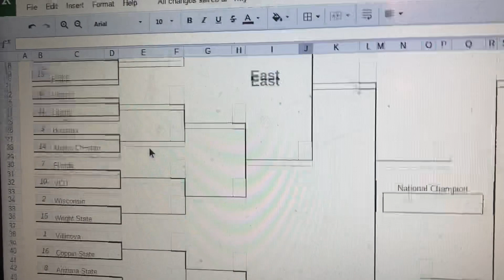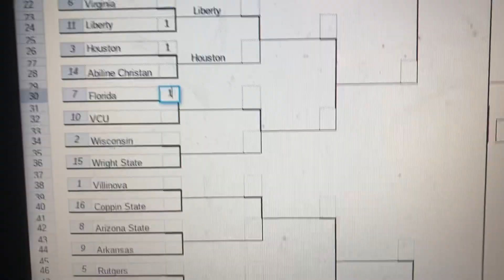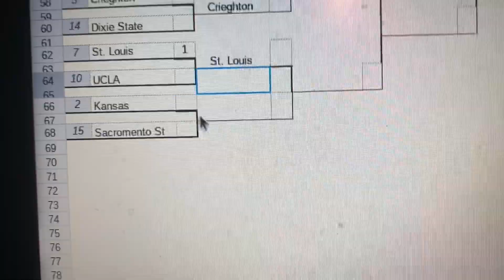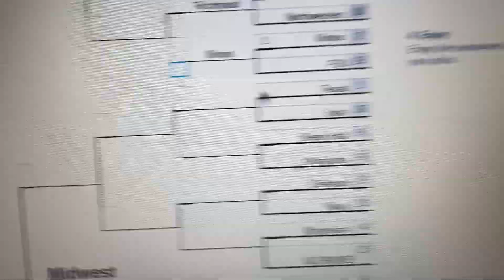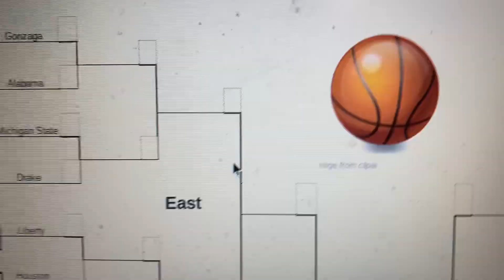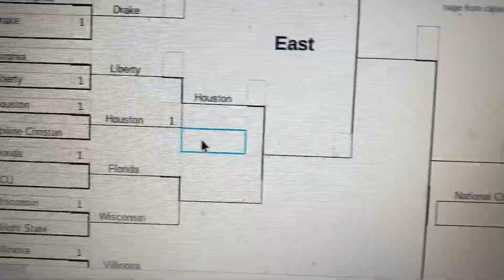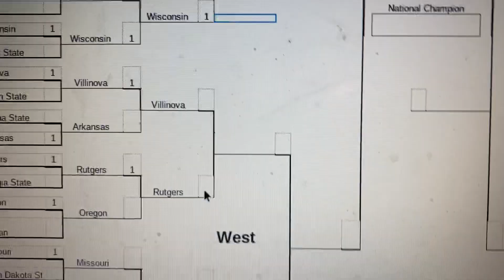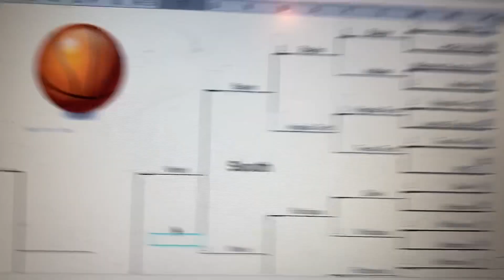Way to Early 2021 March Madness Bracket Predictions